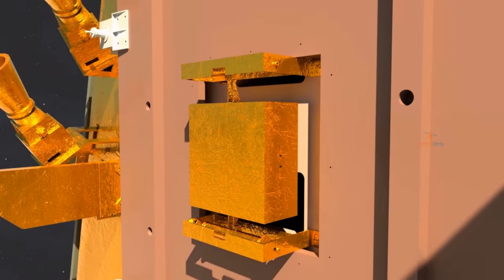Chandrayaan 3 animation | ISRO | Space Geek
Next week, I will upload Chandrayaan 3 launch video taken from Sriharikota launch view gallery.